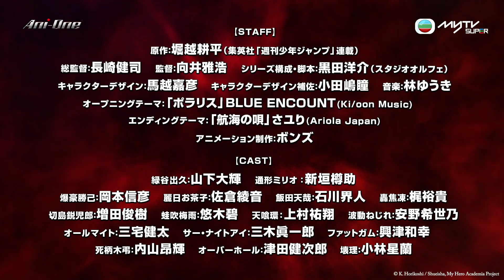我的英雄學院（第四季）．英雄與反英雄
「如今無論是在明在暗，都無統治者。」

正義英雄All Might倒下，黑暗勢力都蠢蠢欲動，今季「我英」頭號敵人就係名為「死穢八齋會」嘅邪惡組織。呢個組織認為自視為英雄嘅人都有病，並打算以極端手段為人「治病」……

《我的英雄學院 (第四季)》逢星期六緊貼日本更新，第一至三季亦已於Ani-One 動漫專區全套上架！

**全新推出嘅myTV Gold，包攬體育、紀實、電影、劇集娛樂、兒童、動漫、TVB、新聞財經節目內容，每月$148睇晒。即到 或致電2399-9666查詢優惠詳情啦！